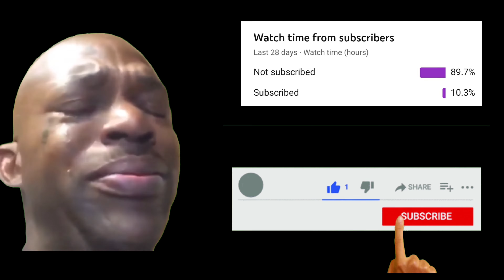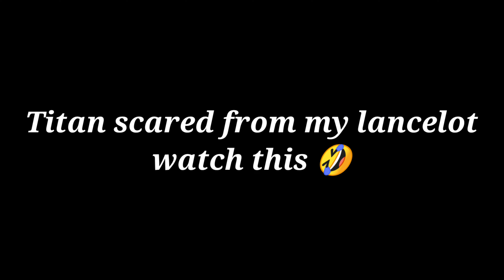War Robots Funny Moments #17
War Robots is an action-packed multiplayer game with 6 vs. 6 team battles in real-time! Join the ranks of the time Warriors!

"If you are looking for something new and love robots and multiplayer battles it's worth the download to check it out since initially it won’t cost you anything." - Droid Gamers

"War Robots is an excellent game that works well no matter if you play it on your Android smartphone or tablet, and it’s such a good multiplayer game that it can give people a competitive challenge while on the move." - AndroidHeadlines

"As a high-end, team-based online multiplayer mech game on Android, it's also fairly unique to the platform." - Android Police

MAIN FEATURES:
– 24 battle robots with different strengths;
– more than 20 weapon types, including ballistic missiles, energy and plasma guns. What will you choose?
– many possible combinations of robots and weapons. Create a war machine to fit your own play style;
– create your own clan and lead it to glorious victories;
– join epic PvP battles against rivals from all over the world;
– complete military tasks for bonuses and earn the Best Pilot title.

Onward, soldier! Victory is yours!